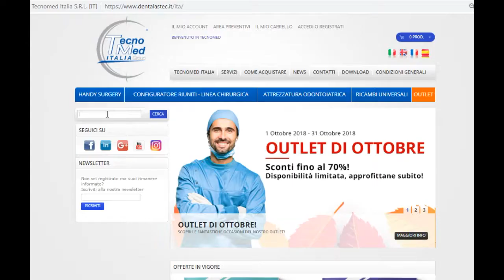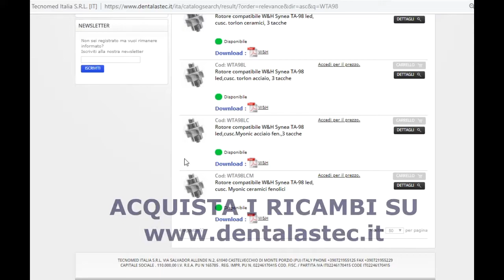Scopri come riparare una turbina dentale W&H Synea vision in 4 minuti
Riparazione turbina odontoiatrica W&H Synea vision, Tecnomed Italia ti spiega come fare e che ricambi dentali usare.I rotori sono componenti fondamentali dei contrangoli e delle turbine dentali: utilizzare rotori di qualità assicura efficienza e silenziosità. Tecnomed Italia propone una vasta gamma di rotori compatibili per turbine e contrangoli odontoiatrici e perfettamente bilanciati e costruiti con materiali di alta qualità. I rotori distribuiti da Tecnomed Italia sono compatibili con le marche più popolari. Il numero di serie ne garantisce la rintracciabilità ed è quindi sinonimo di affidabilità.